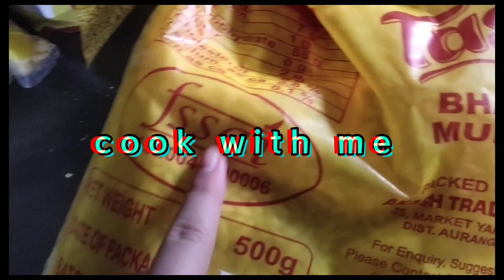quick & tasty breakfast | puffed rice masala | poha alternative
recipe 🍽️